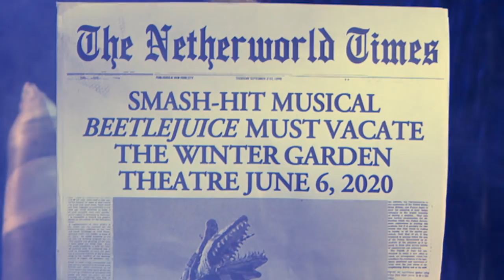BEETLEJUICE Must Dearly Depart the Winter Garden Theatre on June 6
A message from everybody’s favorite ghost-with-the-most! BEETLEJUICE must dearly depart the Winter Garden Theatre on June 6. Final block of tickets now on sale. Book your seats now to Broadway’s “JAW-DROPPING FUNHOUSE!” (The New York Times).